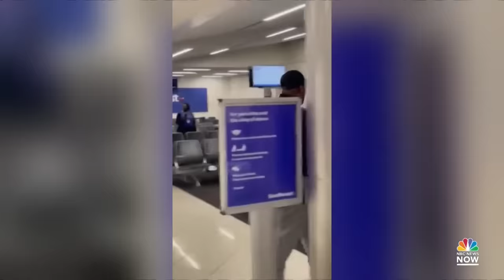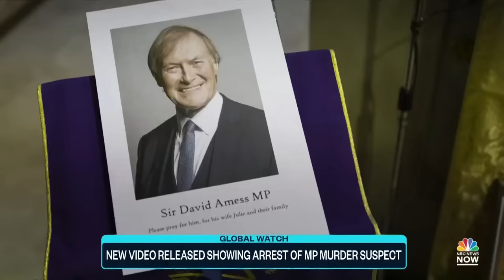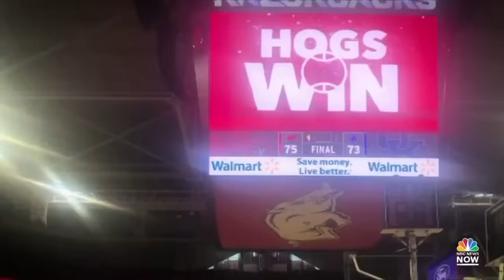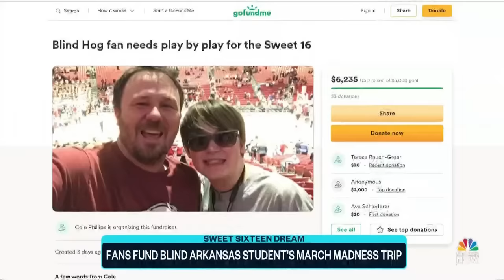Top Story with Tom Llamas - March 24 | NBC News NOW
President Biden meets with NATO allies, putting pressure on Vladimir Putin by threatening consequences if Russia uses chemical weapons against Ukraine, Jamaica signaled its intent to break away from the British monarchy during the Duke and Duchess’s royal tour and the shocking moment an airline passenger punches an Atlanta gate agent is caught on camera.